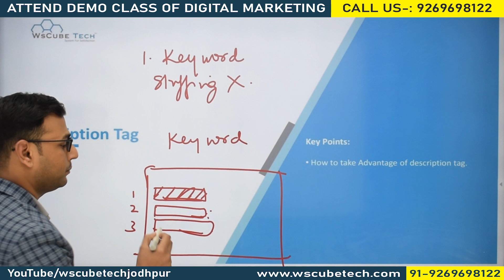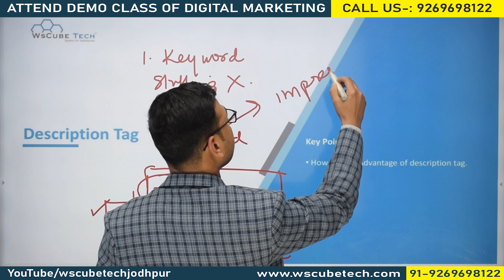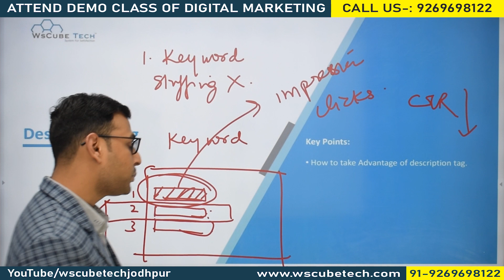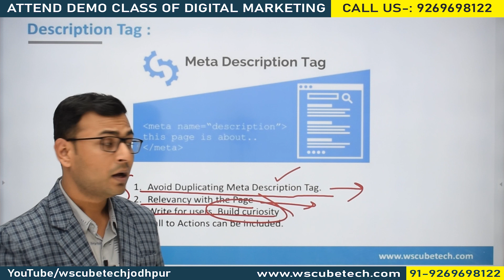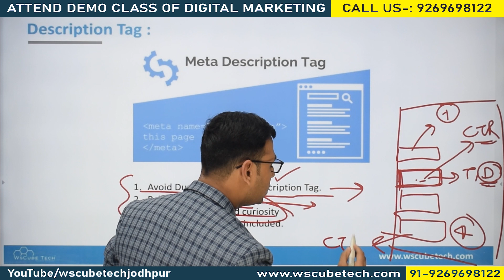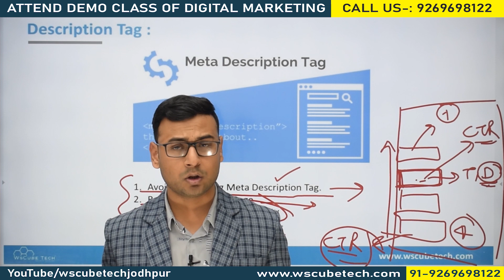Description Tag | How to write Descriptions Perfectly - 2020 | (in Hindi)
In this video, We are explaining about Description Tag | How to write Descriptions Perfectly - 2020 | (in Hindi)